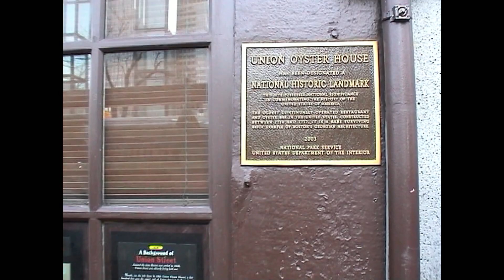Viaje a USA - Octubre 2005 - Un Paseo por Boston